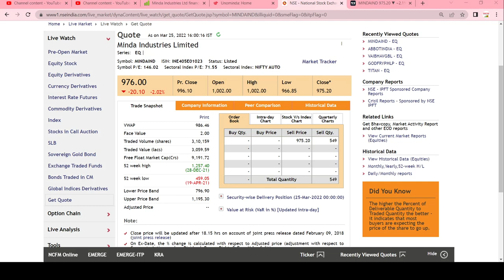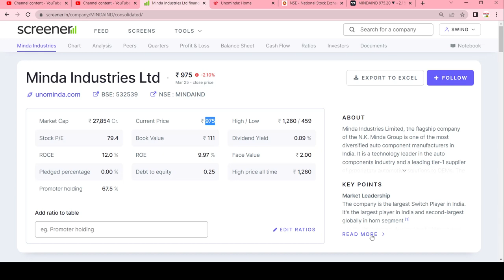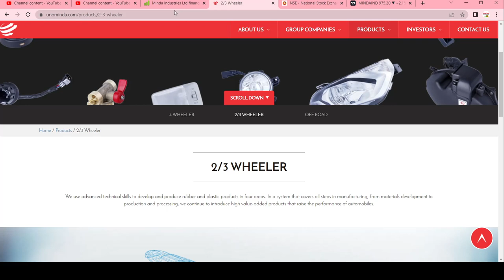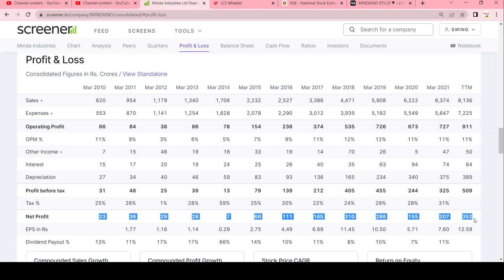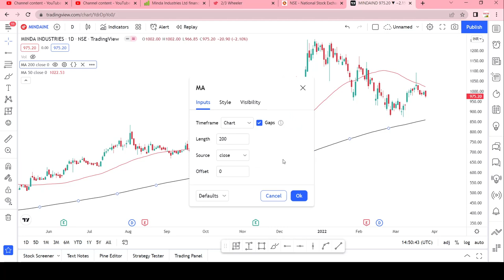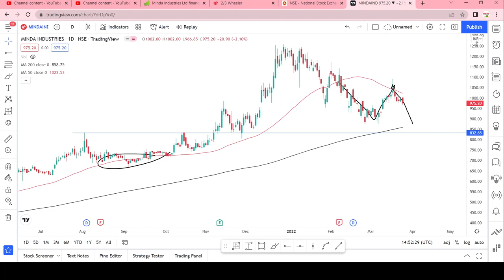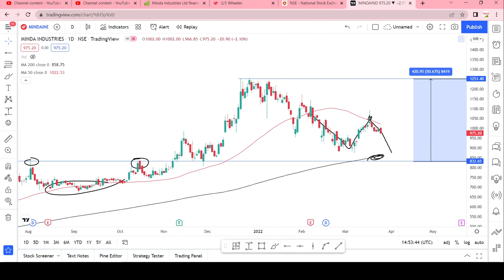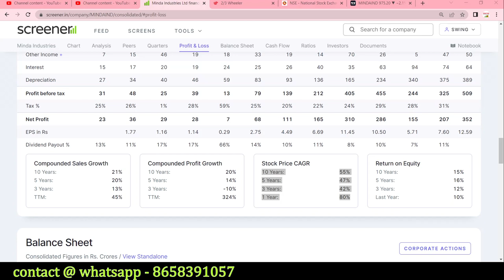minda industries latest news || minda industries stock analysis || swingtrade || Multibagger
Multibagger,
Positional Trading
Technical Analysis
swingtrade
swingtradesks